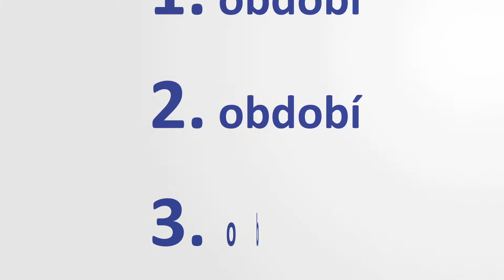Mudrování s Hamánkem: kojenecká výživa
Poslechněte si zajímavé informace o výživě děťátka v prvním roce života! Videem Mudr.ování s Hamánkem provází MUDr. Radka Trávníčková.